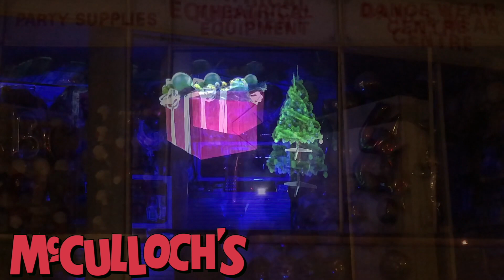McCulloch's Christmas Hologram Projection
McCulloch's Costume in London features a Hologram Projection in their window for the Holidays. Installation provided by Trade Show Holograms